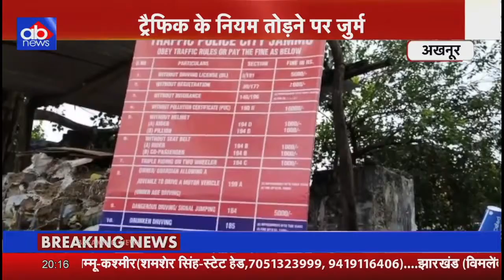अखनूर के मेन चौक व अन्य स्थलो पर नाके लगा कर चलान काटे